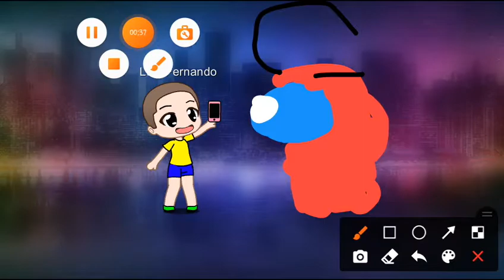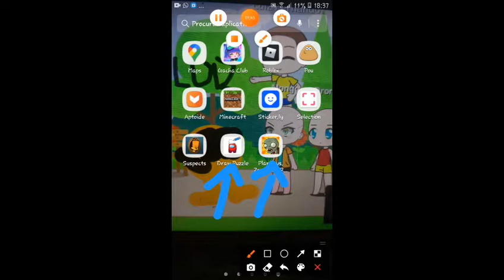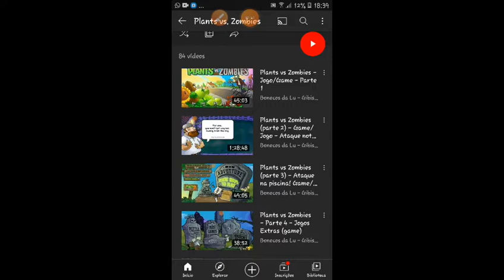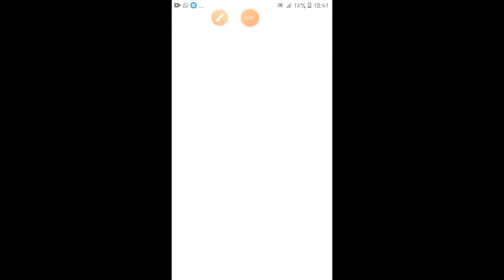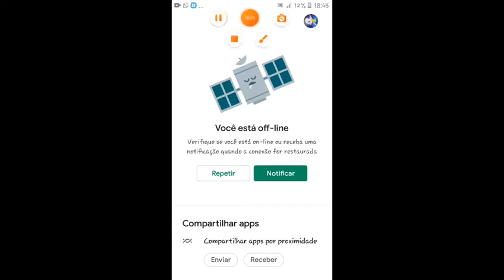DESENHO NOS OBJETOS PARA CONSERTAR-LOS! | Draw Puzzle | Jogo Inglês